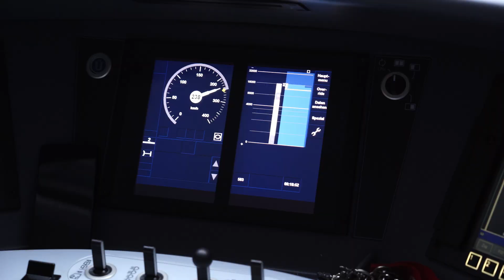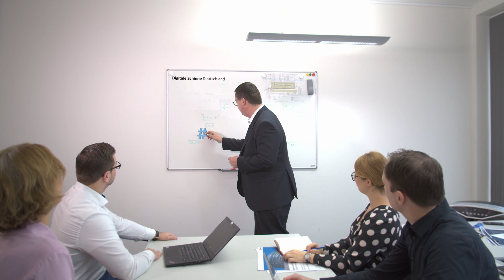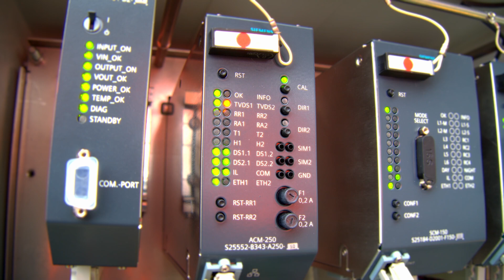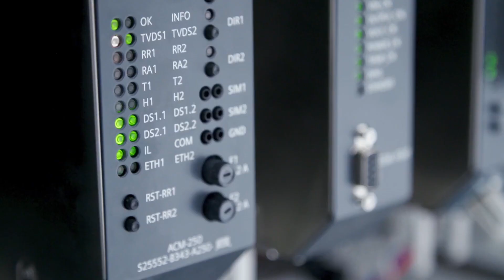Digitale Schiene Deutschland Erstes Digitales Stellwerk für Fernverkehrsstrecke in Betrieb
In Rostock-Warnemünde ist im Oktober 2019 das erste Digitale Stellwerk für den Betrieb auf einer Fernverkehrsstrecke der Deutschen Bahn in Betrieb gegangen. Der Film bietet einen informativen Einstieg über eines der größten Innovationsprojekte der Deutsche Bahn. Dr. Kristian Weiland, Leiter Konzernprogramm Digitale Schiene Deutschland, stellt die Bedeutung Digitaler Stellwerke im Kontext der Digitalen Schiene Deutschland  heraus. In Verbindung mit dem europaweit einheitlichen Zugbeeinflussungssystem ETCS wird eine komplett neue Organisation des Bahnbetriebs möglich. Die schafft die Basis für mehr Kapazität und Pünktlichkeit im Eisenbahnverkehr.

Schauen Sie sich bitte unsere Bilder an auf Instagram Besuchen Sie unsere Webseite